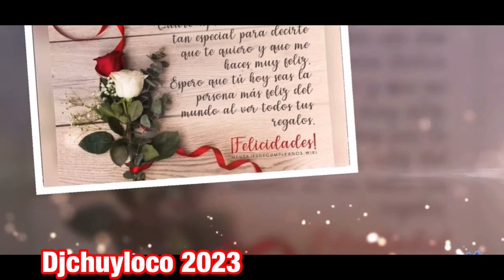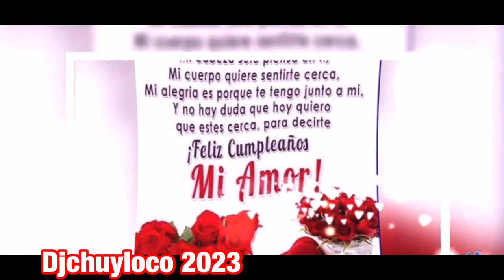mañanitas para Clara 2023